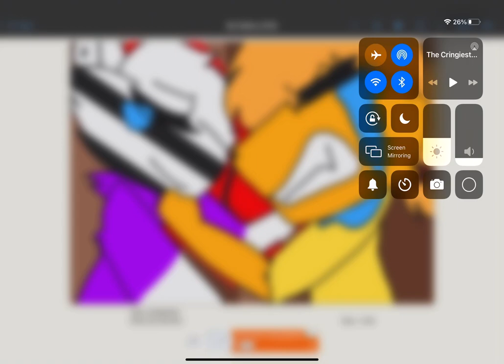Zizzy and pony Last hug oof 😢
Sorry about that I know is suck but I didn’t post for a while...